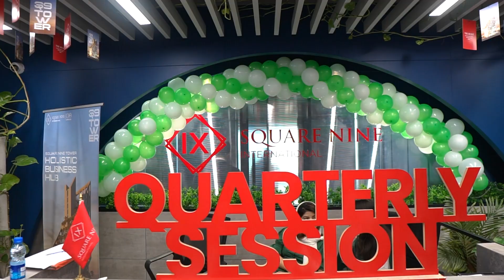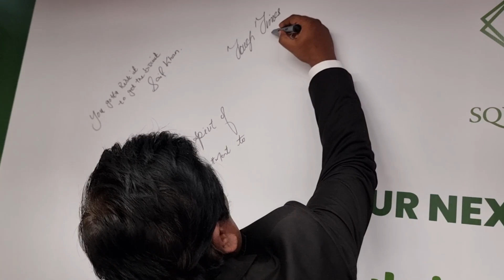Quarter Sales Meeting | 76th Independence Day | Square Nine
From Visionaries to Vanguards, We Stand United! This 76th Independence Day, Square Nine witnessed a remarkable convergence of our executives and team members. Bound by our shared commitment to growth and excellence, we celebrated the legacy of our nation with unwavering pride. Let the echoes of unity and progress resound within us all.